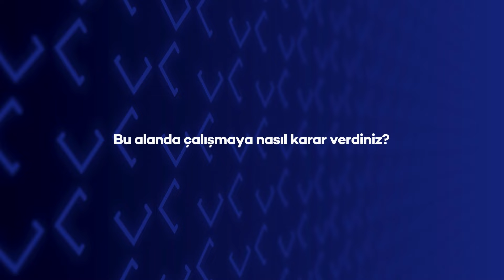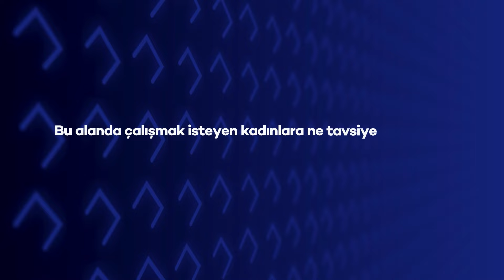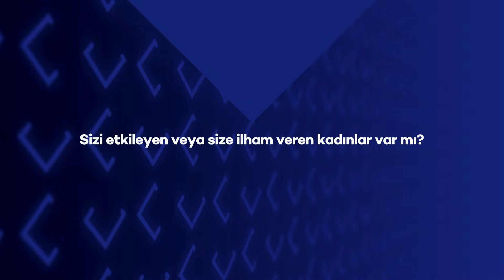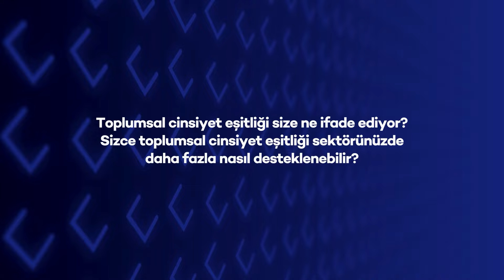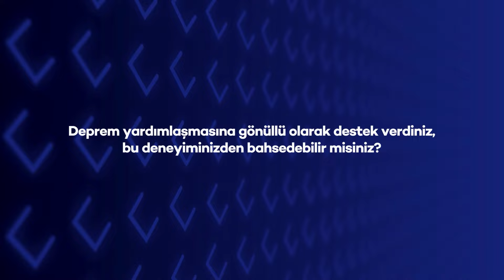Dünya Kadınlar Günü Kutlu Olsun | Happy International Women's Day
🇹🇷Kadınlar hayatın her alanındalar.
Her alanda daha iyi bir dünya için değişime öncülük ediyorlar.
Bu yıl Dünya Kadınlar Günü için, 6 Şubat’ta depremlerin ardından bölgeye destek için çalışan TAV Havalimanları gönüllülerinden dört kadın iş arkadaşımızla bir araya geldik. Dayanışma ve toplumsal cinsiyet eşitliğini onlardan dinledik.

🇬🇧Women play an integral role in all spheres of life, leading efforts towards a brighter future across diverse fields. In honor of International Women's Day this year, we had the privilege of speaking with four female colleagues from TAV Airports who volunteered their time to aid earthquake-affected regions . Their inspiring stories shed light on the values of unity and gender equality. Join us as we gain insight into their inspiring tales and honor the women who are creating a positive difference every day.